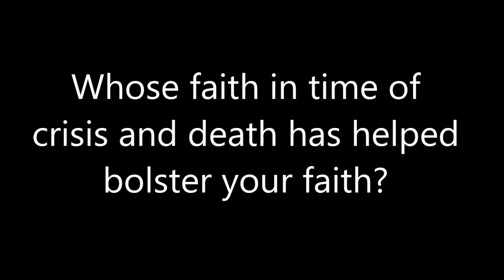Small Group Extra: 4/18/21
In this video, Jen Mayer, Coordinator of Adult Discipleship, provides extra contents for the SPX small groups to discuss. This week, she discusses dealing with Fear of Death as part of our Fear Not! Message Series.